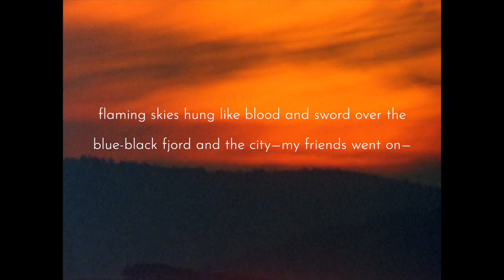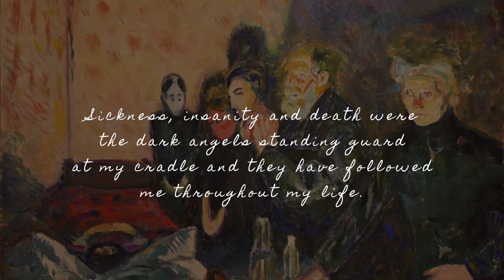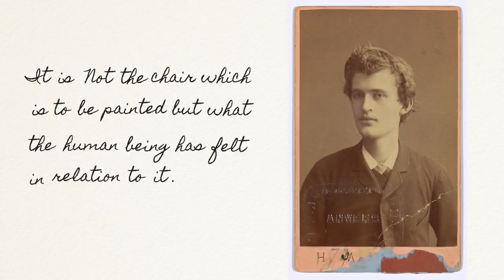The Story Behind Edvard Munch's The Scream I Behind the Masterpiece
An art history deep dive on "The Scream" (Skrik) by Edvard Munch currently at the National Gallery and Munch Museum, Oslo, Norway.

Widely regarded as one of the world’s most famous and recognizable paintings, The Scream by Edvard Munch, or more accurately named “The Scream in Nature” is one man’s experience of a walk in Oslo. "The Scream" represents a key work for the Symbolist and the Expressionist movement of the early twentieth century, due to Munch's depiction of subjective vision.

Each video takes me about 2-3 months (depending on the length) so your support is deeply appreciated!